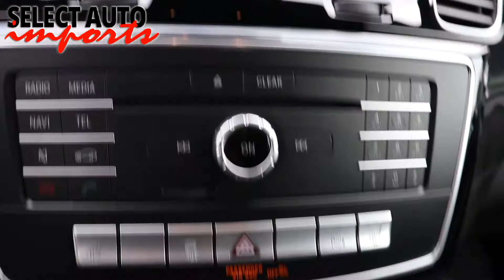#20821, 2018 Mercedes-Benz GLE350 4Matic, Iridium Silver Metallic, Select Auto Imports in Alex, VA